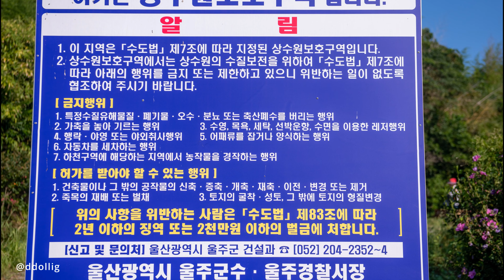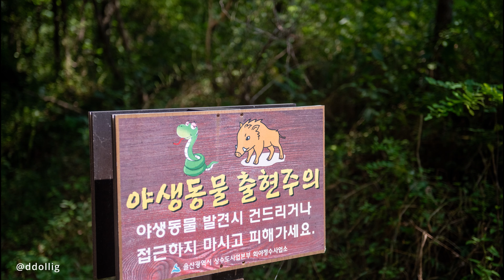회야댐 생태습지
회야댐 생태습지 연꽃